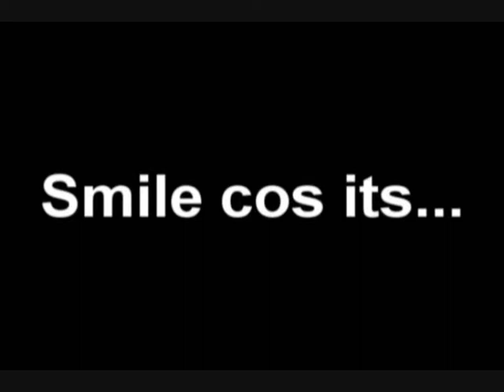54: In the belly of the tumble dryer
This was about as interesting I could get shy of lighting a fire and sitting infront of that

Download EEEEEE :D